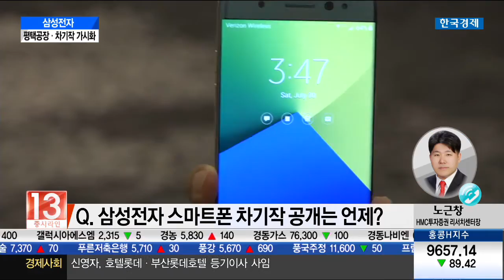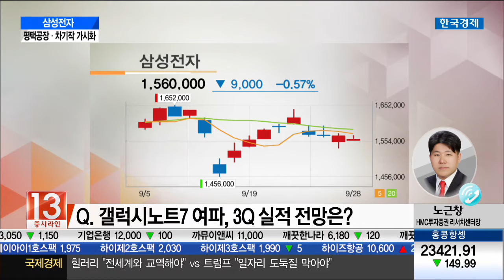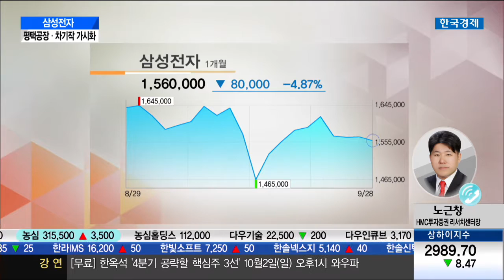[이슈 인사이드] 삼성전자... 평택공장·차기작 가시화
노근창 HMC 투자증권 리서치센터장 (2016년 09월 28일)